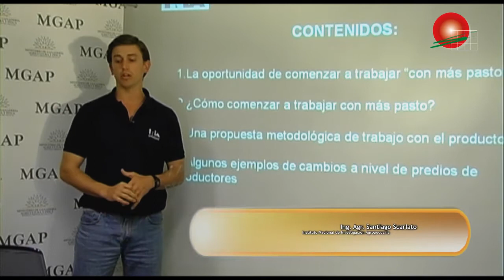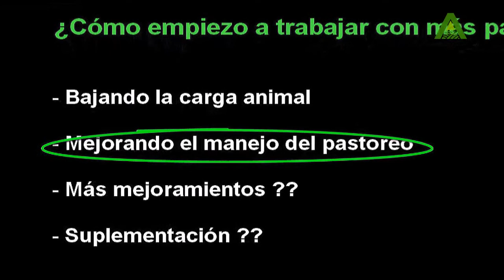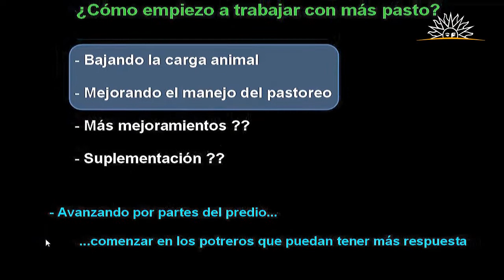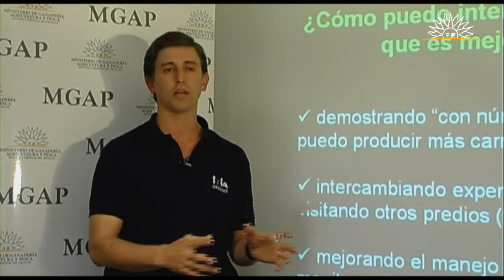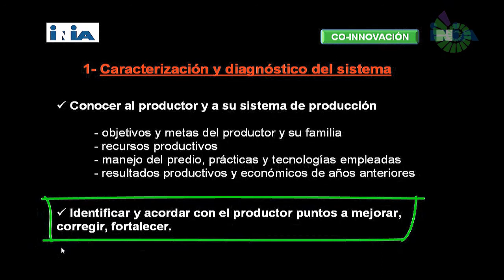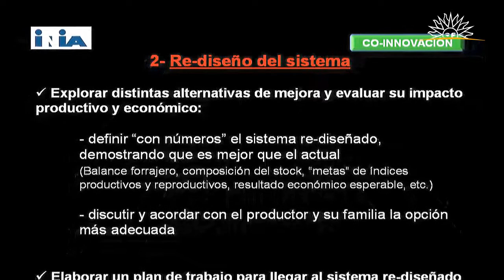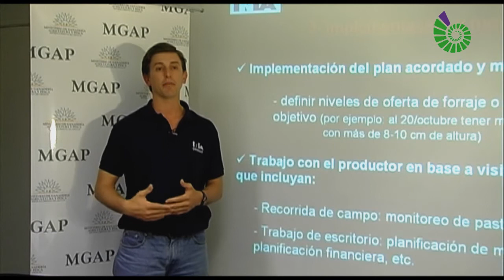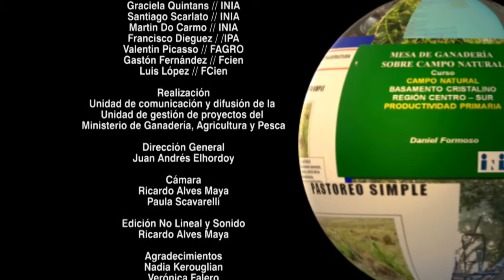Impacto en resultados físicos y económicos de sistemas ganaderos criadores (Parte 1)